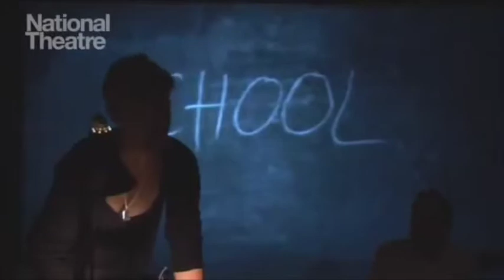Director: Katie Mitchell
A compilation video showing images and clips of the rehearsal process of Katie Mitchell